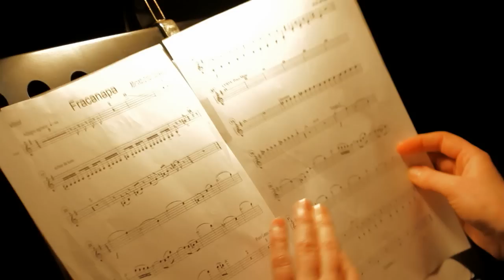Quinteto Tango Extremo: Muis in de supermarkt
Very basic video shot during a very nice concenrt in the Regentes theater. It is more a compilation with music then a music video.
Shot with just a Canon 7D and 18-200 zoom.

Simpele promo video met beelden geschoten tijdens een leuk concert in de Regentes. Meer een compilatie op muziek dan een echte muziek video. Geschoten met alleen een Canon 7D en 18-200 zoomlens.